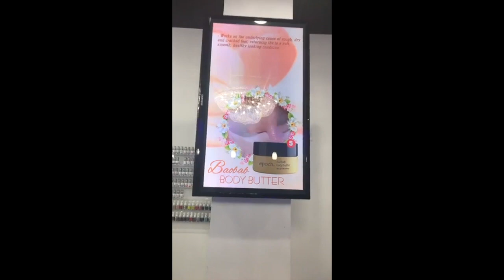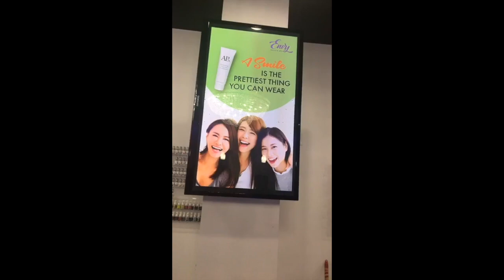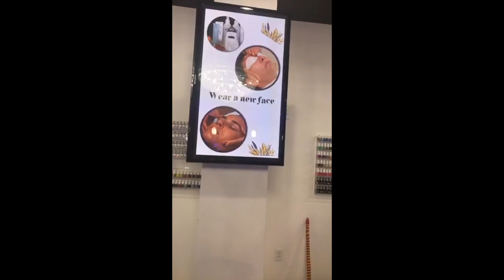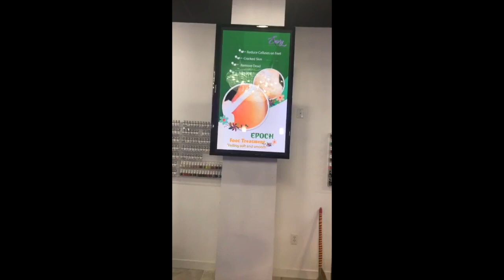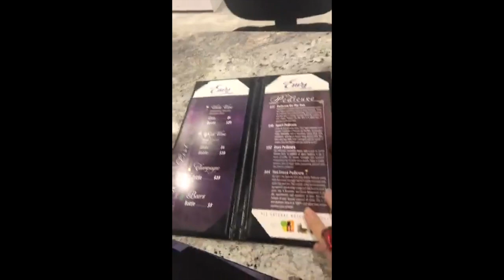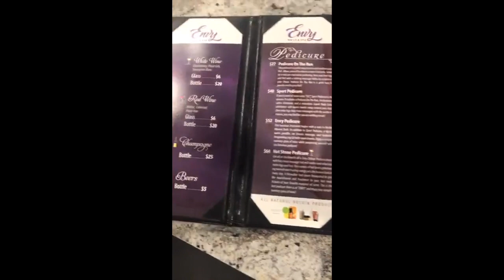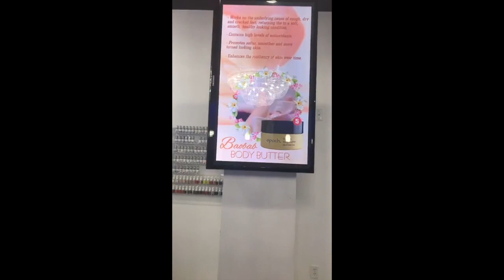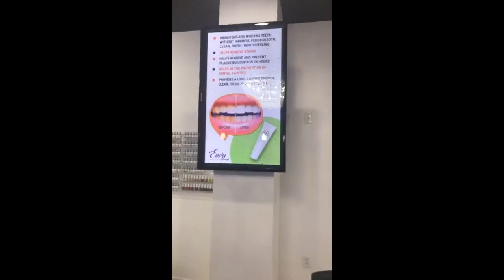tiem nail dep south dacota